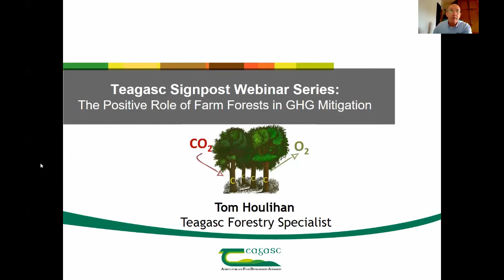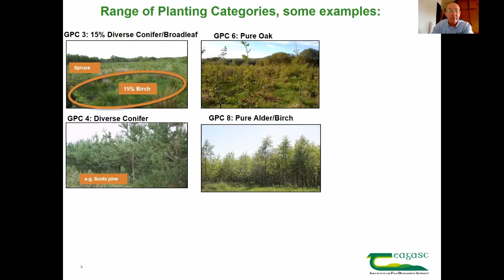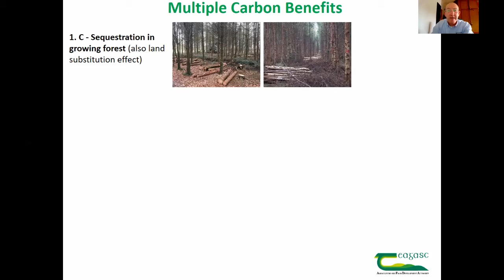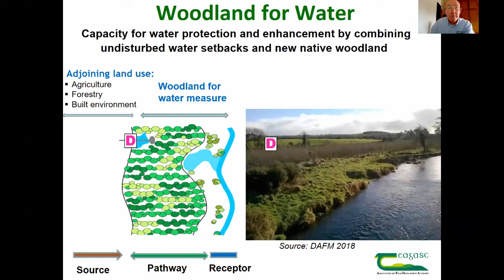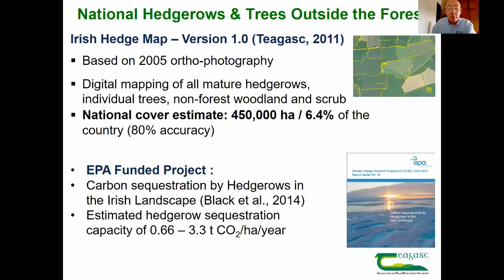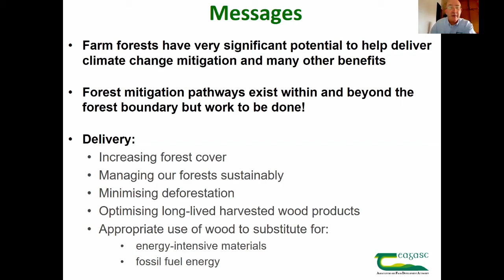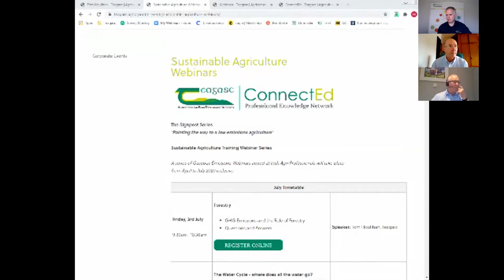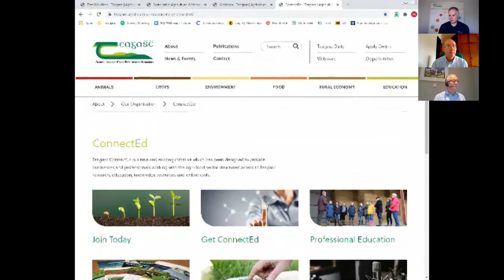Forestry - The Signpost Series Webinar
GHG Emissions and the Role of Forestry
Questions and Answers
Tom Houlihan, Teagasc